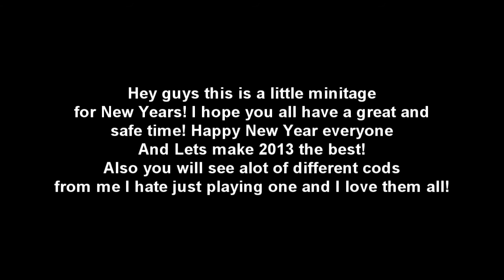High Zamz: Cod4 Minitage - "New Year" (Happy New Year Everyone)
Hey everyone I wanna say Happy New Year. Here is a little minitage for the new year. Lets make the best of 2013!